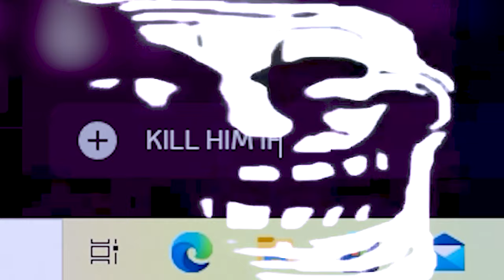This Is How I Farm Teammates In Early 0.15 Wipe - Escape from Tarkov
Here we go again. The long-awaited 0.15 Tarkov Patch has already begun and as usual every player has to start from scratch to higher levels and equipment to gradually increase their chances of survival in the game. Some players make ends meet in Escape from Tarkov by camping, or just playing chads and eliminating everything that stands in their way to their quests. However, what they don't realise is that there's an alternative way, deemed immoral by some, to make a lot of dough in Tarkov which is farming teammates. In this video I'm going to show you how we do it.

🕐TIMESTAMPS🕐
0:00 First harvest
0:28 Introduction
1:02 Factory double agents
2:06 Farming teammates on Lighthouse
3:00 They are angry
5:45 They've been thunderstruck
7:07 Repossession of illegal weapons
7:30 Interchange
8:42 CONTRACTOR NUMBER 48!!!

❓ INFORMATION ABOUT ME ❓
🎮 - STEAM: Wektrus
🎵 MUSIC 🎵
➡️ Escape from Tarkov OST
➡️ MODULAN
➡️ DYMAN
➡️ Payday 3 OST
➡️ Ready or Not OST